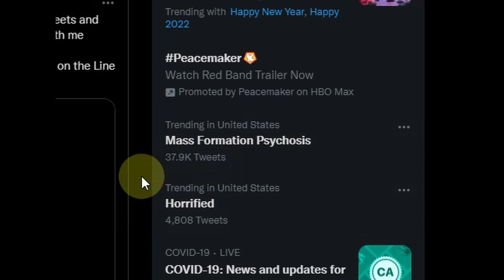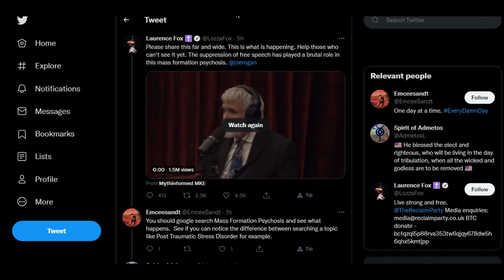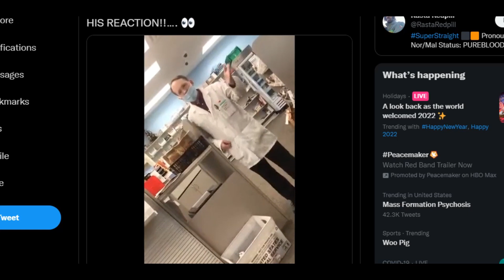Robert Malone MD removed from twitter, then gets Mass Formation trend after Joe Rogan interview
Will link video to learn more about Mass Formation below. So glad to see a term I learned on the No Agenda Show  (in the morning) trend. Hopefully if we have fewer MK historians, Malone will be treated well.